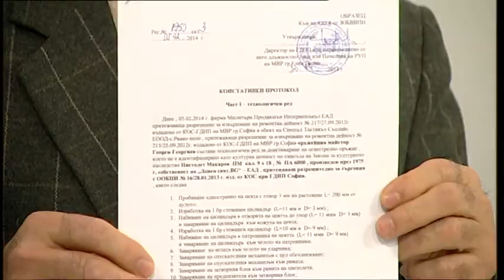Разкази за оръжието 21.01.2018